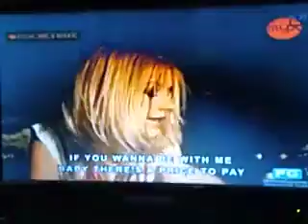GENIE IN A BOTTLE (MARCH 8, 2020)